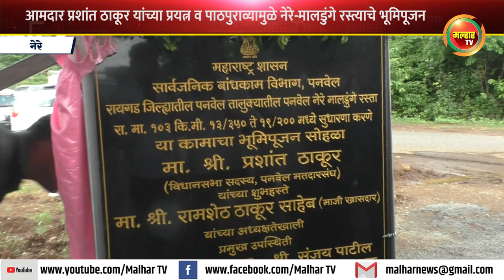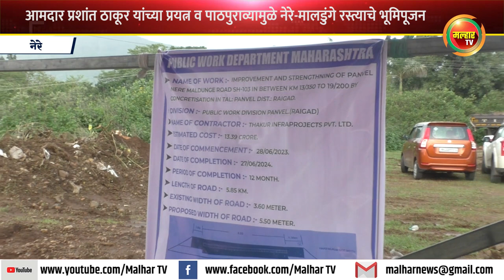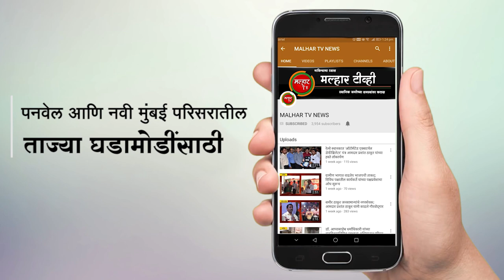आमदार प्रशांत ठाकूर यांच्या प्रयत्न व पाठपुराव्यामुळे नेरे ते मालडुंगे रस्ता सुधारणा कामाचे भूमिपूजन